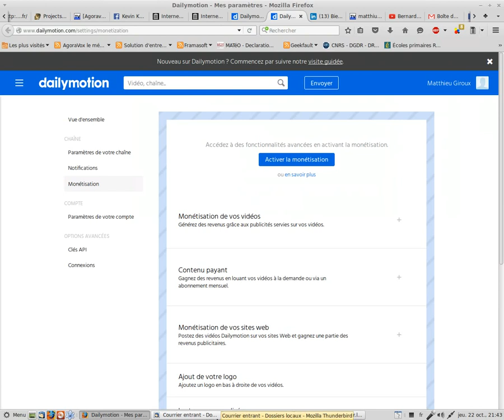Censure Dailymotion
Technical Lateef Salman Description